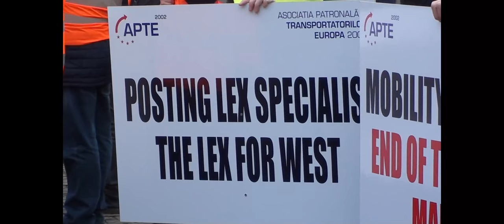Przewoźnicy z ZMPD podczas protestu w Brukseli 10 stycznia 2019 r.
Protest w Brukseli, 10 stycznia 2019 r.